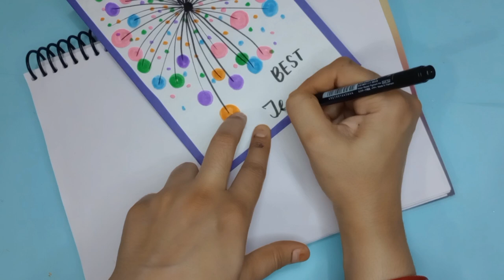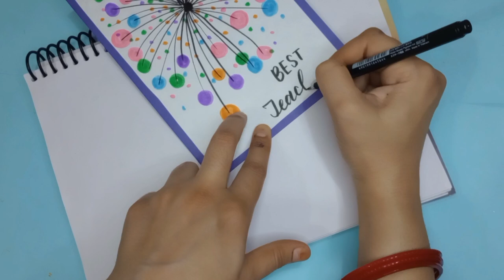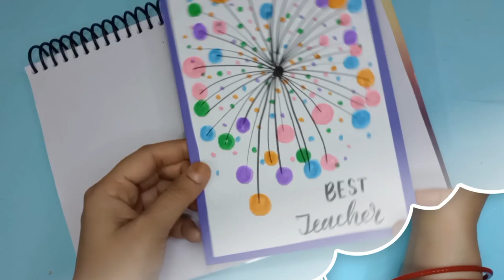Easy Teacher's Day Card | Teacher's Day Card Idea | Simple Teacher's Day Card